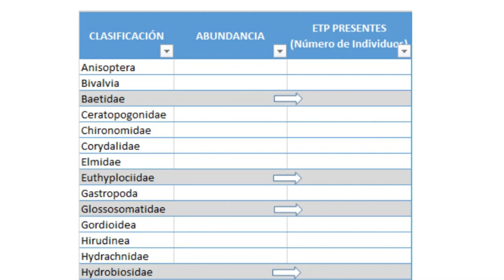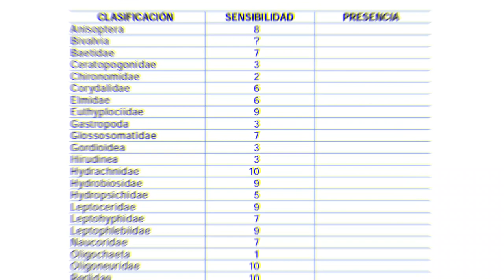COMO HACER un ANÁLISIS de CALIDAD de AGUA || 🦗Macroinvertebrados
En este video te presentamos 2 métodos para hacer un análisis de calidad de agua de un río utilizando Macroinvertebrados.

Índice BMWP (Biological Monitoring Working Party)
Índice EPT (Ephemeroptera, Plecoptera, Trichoptera)
USFQ